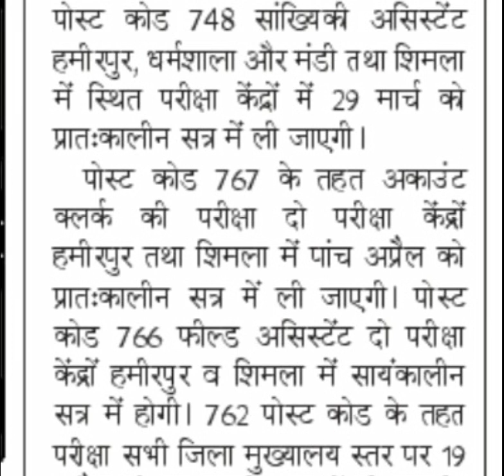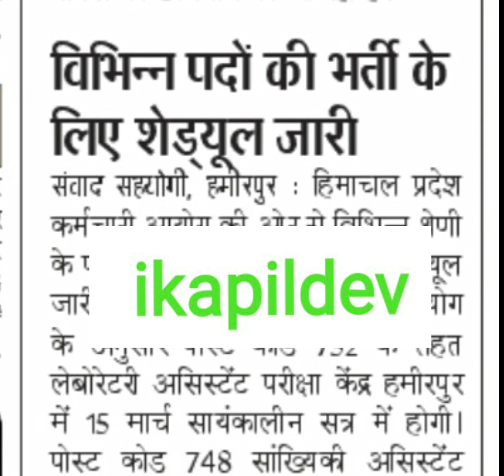HPSSC/HPSSSB examination Schedule OUT || Post codes - 752,748,759,767,766,762 || HRTC Conductor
Hpssc/hpsssb examination schedule out 2020